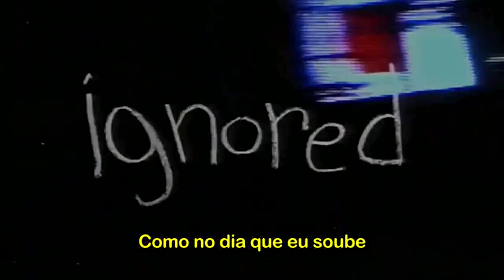🎼🤘🏼 ROCK 🎵🎸Pearl Jam- Jeremy - (Legendado 🇧🇷)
🎶🤘🏼 - Tradução 🇧🇷 : Jeremy
🎵🎙️ - Pearl Jam
👉 Lançamento Agosto de 1992
Single de Pearl Jam do álbum Ten
Lado B "Footsteps" / "Yellow Ledbetter"
Formato(s) CD single, Cassette, Vinil
Gravação 27 de Março – 26 de Abril, 1991 no London Bridge Studio, em Seattle, Washington
Gênero(s) Grunge, rock alternativo
Duração 5:18
Gravadora(s) Epic
Composição Jeff Ament
Letrista(s) Eddie Vedder
Produção Rick Parashar, Pearl Jam
Certificação(ões) Ouro (RIAA)
        "Jeremy" é uma canção da banda estadunidense de rock Pearl Jam. A letra foi escrita pelo vocalista Eddie Vedder e a parte instrumental, pelo baixista Jeff Ament. "Jeremy" foi lançada em 1992 como o terceiro single do primeiro álbum do Pearl Jam, Ten, de 1991. Ela originalmente não entrou nas paradas da Billboard Hot 100, uma vez que não foi lançada como single comercial os EUA na época, mas um relançamento em julho de 1995 finalmente a trouxe até o número 79. Em 2004, a canção foi incluída no álbum greatest hits da banda chamado Rearviewmirror: Greatest Hits 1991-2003. Uma versão remixada da canção foi incluída na reedição do álbum Ten em 2009.
          A música ganhou notoriedade com o lançamento do videoclipe (dirigido por Mark Pellington e lançado em 1992), ao qual passou inúmeras vezes na MTV e se tornou um hit. Em 1993, o clipe de "Jeremy" ganhou quatro MTV Video Music Awards, incluindo o de "Melhor Vídeo do Ano"
                   Pearl Jam é uma banda norte-americana de rock alternativo, formada no ano de 1990 em Seattle, Washington. Desde sua origem, é formada por Eddie Vedder, Jeff Ament, Stone Gossard e Mike McCready, passando por mudanças na bateria, sendo Matt Cameron, que também compõe o Soundgarden, o atual baterista da banda. O Allmusic se refere ao Pearl Jam como "a banda americana de rock & roll mais popular dos anos 90." O Pearl Jam foi incluído no Rock and Roll Hall of Fame em 2017.
         Formada após a dissolução da Mother Love Bone, banda anterior de Ament e Gossard, o Pearl Jam estourou no mainstream com seu primeiro álbum, Ten. Durante a carreira, seus membros se tornaram notados pela recusa em aderir às tradicionais práticas da indústria musical, incluindo a recusa em produzir videoclipes e o engajamento em um boicote contra a Ticketmaster. Em 2006, a Rolling Stone descreveu a banda como tendo "gastado muito da última década deliberadamente tentando destruir sua própria fama."
          A banda já vendeu mais de 30 milhões de álbuns somente nos Estados Unidos, e aproximadamente 60 milhões em todo o mundo. É considerada uma das bandas mais importantes da década de 1990.